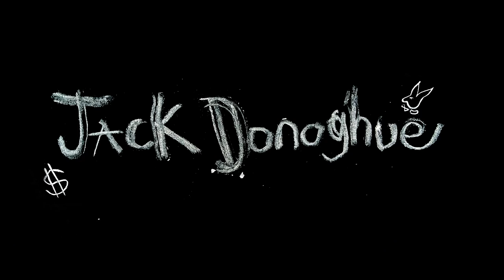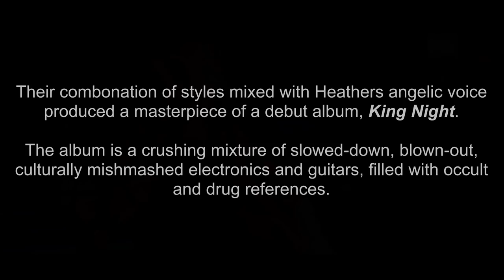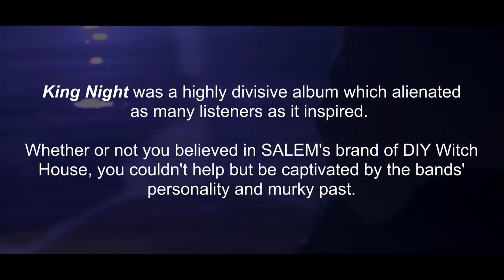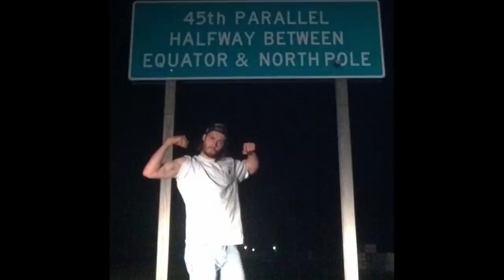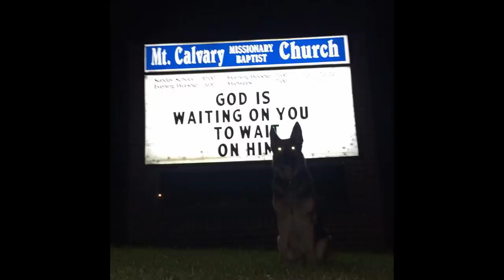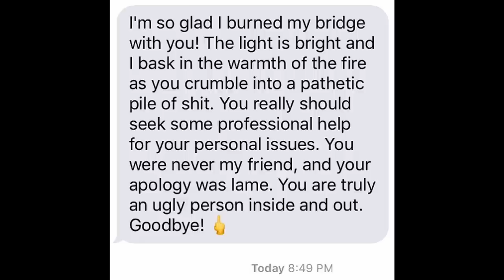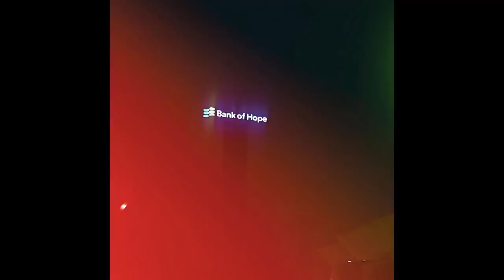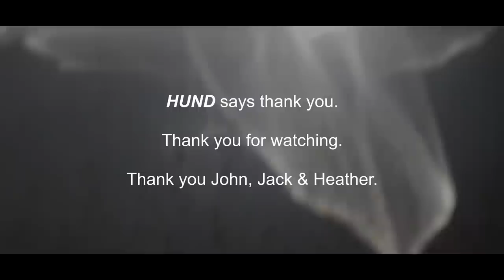SALEM: Midwest Side Story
* PHOTOSENSITIVITY / SEIZURE WARNING * especially towards the end

I wanted to tell this story / give some insight into why they were gone for so long.

You probably can notice that this is unfinished / very rough in some places but i swear this file was haunted Lol. this shit crashed my computer probably like 20 Times

00:12 SALEM - SUNRISE
02:18 SALEM - KING NIGHT
08:16 SALEM - TRAPDOOR
10:38 SALEM - WITHOUT U
14:15 SALEM - NEVER LET
17:00 UBOA - FUTANARI
17:30 SALEM - UNTITLED
17:50 JOHN JACOB NILES - MAID FREED FROM THE GALLOWS (SALEM REMIX)
20:15 BONNY BEECHER - COME WANDER WITH ME (SALEM REMIX)
21:08 MOBY - WHY DOES MY HEART FEEL SO BAD (SALEM REMIX)
21:44 PRINCE - I WOULD DIE 4 U (SALEM REMIX)
22:20 BEN SALISBURY - THE ALIEN
25:02 CHIEF KEEF - GUCCI GANG FT. TADOE & JUSTO (SALEM REMIX)
25:30 FRANK OCEAN - WHITE FERRARI (SALEM REMIX)
25:55 SALEM - NEVER LET V2
27:09 CRISTIAN AGRILLO - ANOTHER CHANCE (SALEM REMIX)
27:40
28:36 358 - COMPETITION (SALEM REMIX)
29:38 WOLFGANG TILLMANS - MAKE IT UP AS U GO ALONG (SALEM REMIX)
30:52 AJ SAGAR - I NEED U (SALEM REMIX)
32:30 KINGPIN SKINNY PIMP - GOOD TO GO
34:25 YOUNG SCOOTER - SUSHI (SALEM REMIX)
36:07 SALEM - FIRES IN HEAVEN
38:18 SALEM - CRISIS
40:21 SALEM - DIEWITHME
43:09 SALEM - SEARS TOWER

99% of footage taken from official salem sources / IG: @john_the_baptiste & @jackdonoghueboy or concert footage